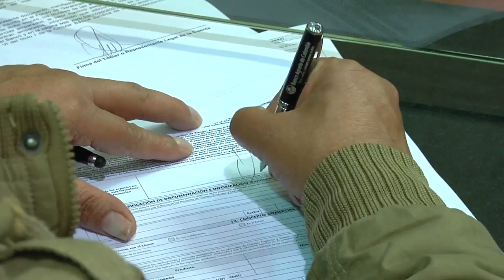Fiduagraria busca al sector privado para que inviertan en el agro colombiano